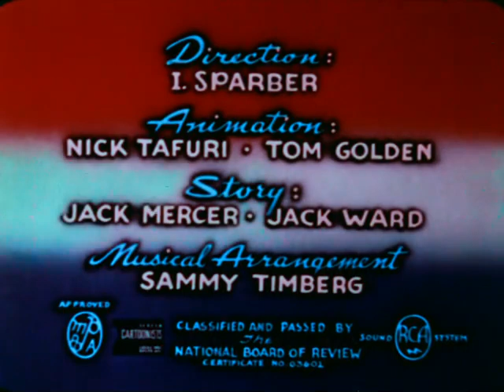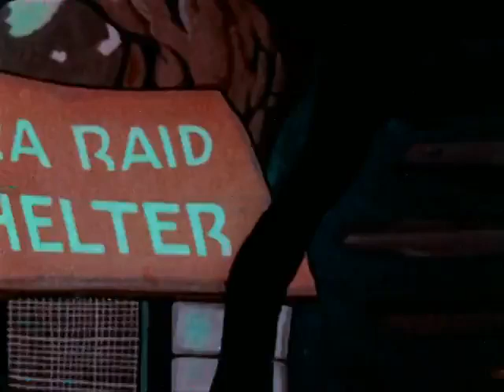005 Yankee Doodle Donkey Spunky 1944 10 27